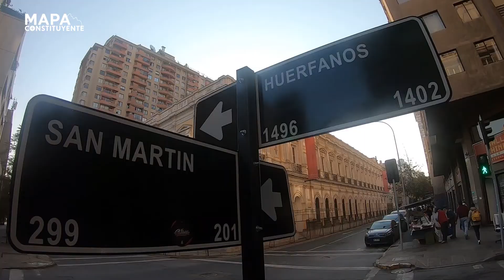Mapa Constituyente - Capítulo 7: Sistemas de Conocimiento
El acceso al conocimiento, la protección de la autoría y propiedad intelectual, hoy en MapaConstituyente.

Conducido por Macarena Lescornez y José María Del Pino, este espacio colaborativo entre Súbela, The Clinic, MiVoz y Ladera Sur escogió 12 temas relevantes de la NuevaConstitución para guiarte hacia el plebiscito de salida.

Y para hablar sobre sistemas de conocimiento, invitamos a dos especialistas del tema:

Francisca Reyes, profesora de la Facultad de Derecho de la Universidad de los Andes y de la Universidad Católica de San Pablo de Perú. Y a José Ignacio Núñez, Coordinador Académico del Observatorio Nueva Constitución y Director del Área de Derecho Público del Magíster de Derecho Público de la Universidad Central.